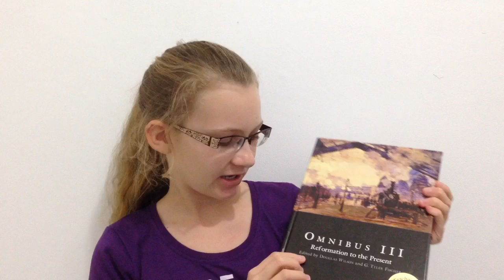What I am Studying for 9th Grade as a Homeschooled Student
Hey guys! In this video I will be showing you what I am studying for school in 9th grade.
Math: Saxon Algebra 1
History/Literature/Bible: Omnibus lll from Veritas Press
Science: Exploring Creation With Biology & reading Darwin's Black Box
Composition: Writing Great Short Stories
Bible: World Video Bible School

Are you guys still in school? If you are, what grade are you in?

~ Sarah ❤︎